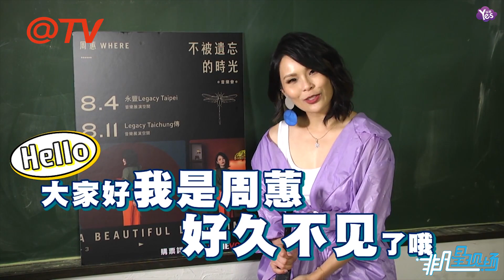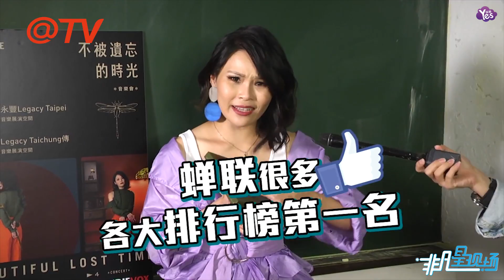【2年前】周蕙自白害過小男孩 挑戰情境歌曲意外挖出演技魂！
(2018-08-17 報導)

周蕙自白害過小男孩 挑戰情境歌曲意外挖出演技魂！